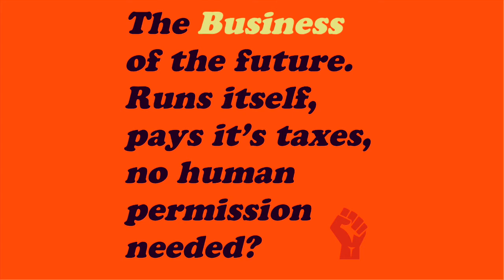A fundamental rethink of what a Business IS and how it works?!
Blockchain is WTF author Gerrie Smits and Radical Transparency: WOML? Producer Vlad Lodzinski discuss a world changing vision of what a Business is, and how is runs.

As part of our transparent process, we're making some of our research interviews available for all. Radical Transparency: Weapon of Mass Liberation? is an upcoming Theatrical Documentary: A darkly humorous handbook for the Dystopias and Utopias promised by the rapidly emerging 4th Industrial Revolution.

Follow us for more interviews, tips and updates on the project